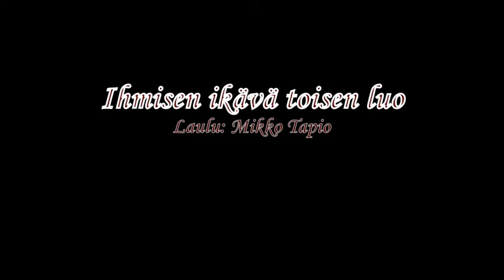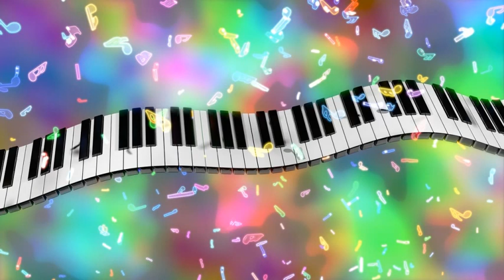Mikko Tapio - Ihmisen ikävä toisen luo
Versio: Mikko Alatalo